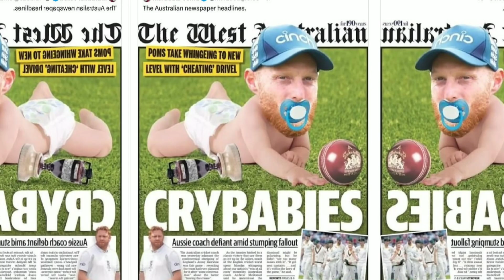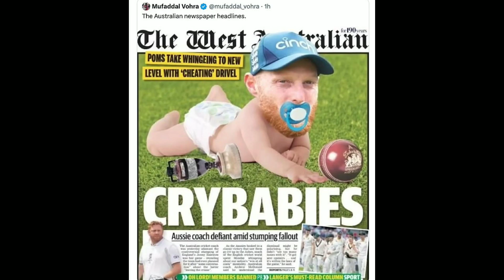Ben Stokes has hit back at an Australian newspaper branded England 'crybabies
Ben Stokes bites back at an Australian newspaper who photoshopped an image of him dressed in a nappy with a dummy on their front page while branding his England team 'CRYBABIES'
australia and england cricket  clash
MCC members shouting at players
Australians walking in was stark.
Tempers flared inside the Long Room at Lord's as members heckled the Australian players heading for the dressing room
Share or comment on this article: STUART BROAD: It amazes me that NOT ONE Aussie thought the appeal was wrong
 glass breaks at the worst time,kourtney kardashian travis barker,fender stratocaster,kourtney kardashian lies,kourtney kardashian and khloe kardashian,kourtney kardashian interview,khloe kardashian lies,lankybox rainbow friends chapter 2,rainbow friends chapter 2 lankybox,khloe kardashian interview,lankybox rainbow friends blue real life,kourtney and khloe kardashian,kourtney kardashian vanity fair,the glass wasn't strong enough shark,ie newsdesk